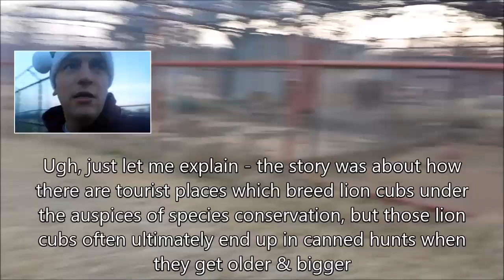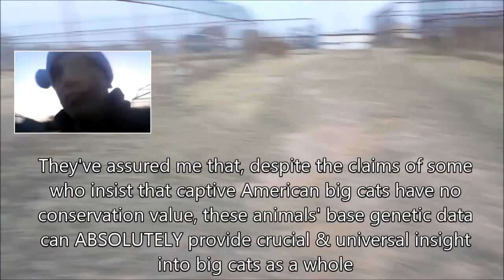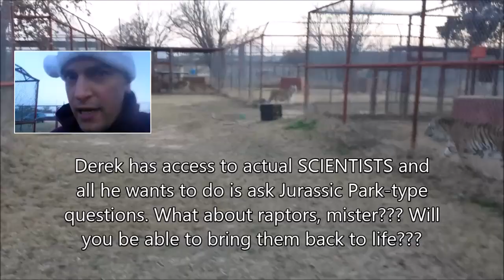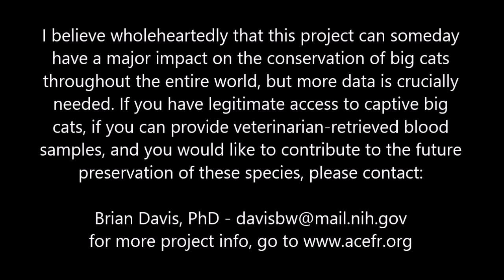"Tiger Blueprints" | WATC 49